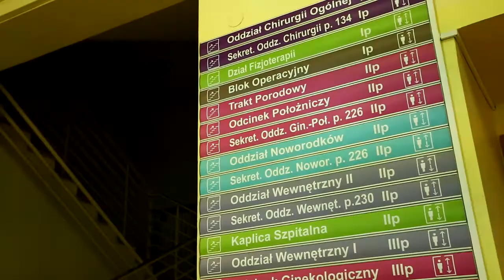Strzelecki szpital z kolejnym projektem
Ponad 4,1 mln złotych wart jest unijny projekt, realizowany przez szpital w Strzelcach Opolskich. Za te pieniądze m.in. zostanie wyremontowanych (a właściwie przebudowanych)  osiem sal dla chorych, pokoje badań, zakupione zostaną pompy infuzyjne, kardiomonitory, aparaty EKG i UKG oraz spirometr dla oddziału chorób wewnętrznych. Urząd marszałkowski przekaże z UE ponad 3,5 mln złotych na te działania.